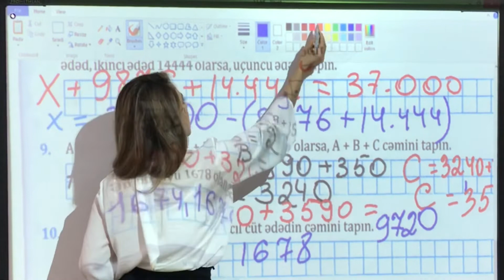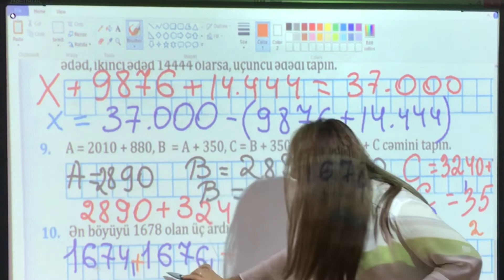4-cü sinif | NAMAZOV | Qiymətləndirmə testləri | Səhifə 11 | Test 9 | Sual 10